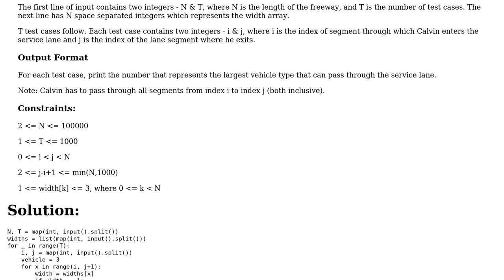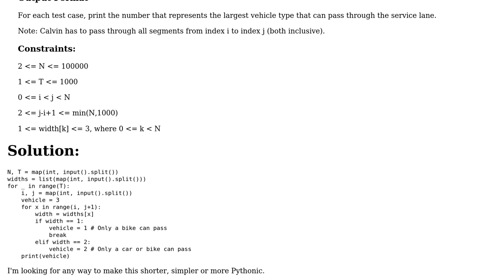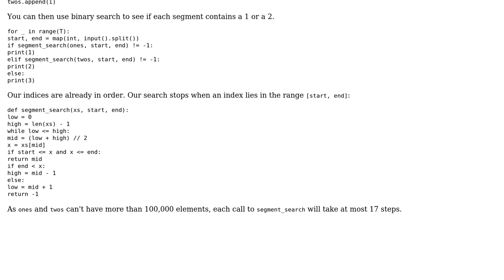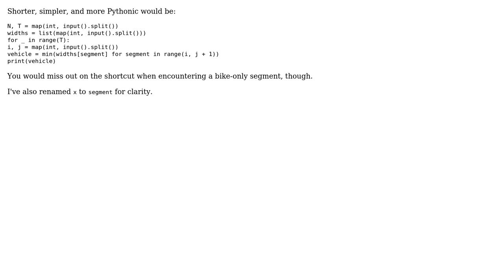Code Review: HackerRank "Service Lane" in Python (2 Solutions!!)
Code Review: HackerRank "Service Lane" in Python

With thanks & praise to God, and with thanks to the many people who have made this project possible! | Content (except music & images) licensed under CC BY-SA | Music | Images & others | With thanks to user user50399 user mleyfman user mjolka and the Stack Exchange Network Trademarks are property of their respective owners. You are responsible for your own actions.